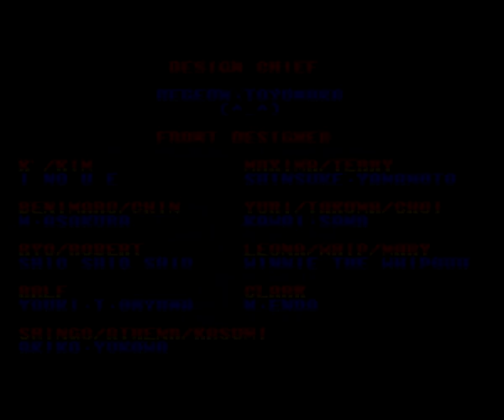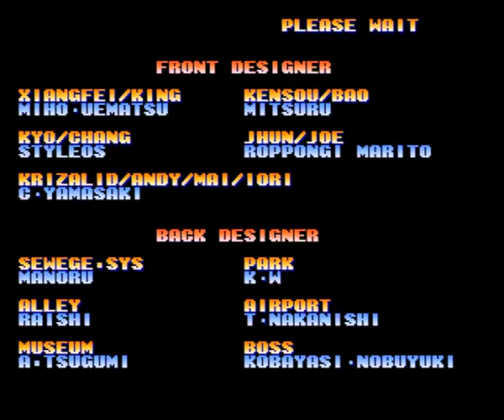KOF 99 Neo Geo CD Korea 1 Crédit (Longplay by Ryu Hoshi)